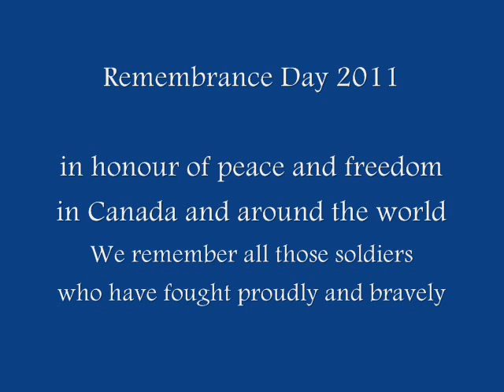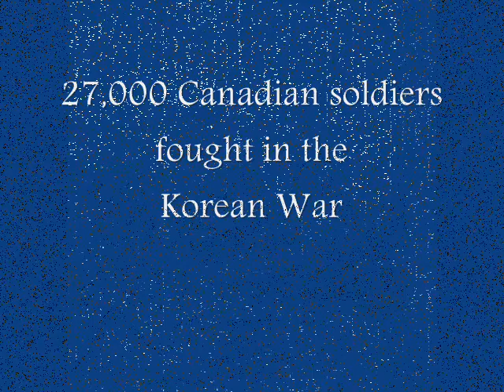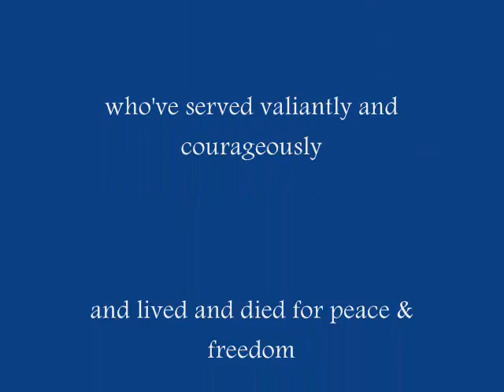Remembrance Day Ceremony.wmv